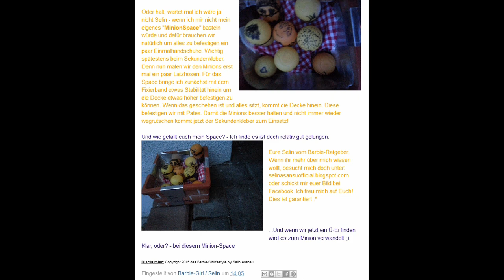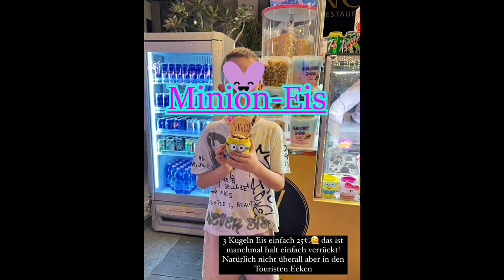Minion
Herzlich Willkommen zum Minion-Video!
Hier geht es um Dinge, die Minion-Fans gesehen haben müssen!

Eure Selin
IMPRESSUM
Produktionsland: Deutschland